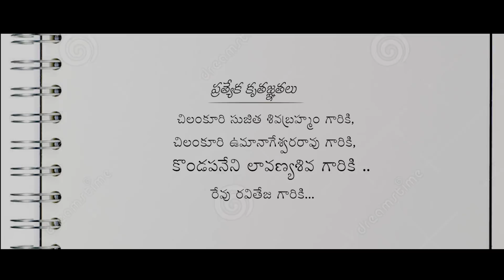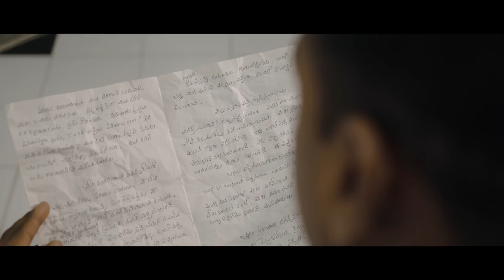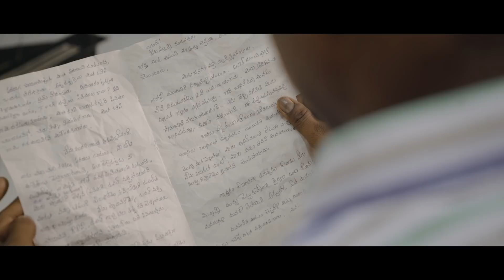Dharani Telugu Short Film||Samba Sivarao||TrendSetter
A movie About House Wife Life.